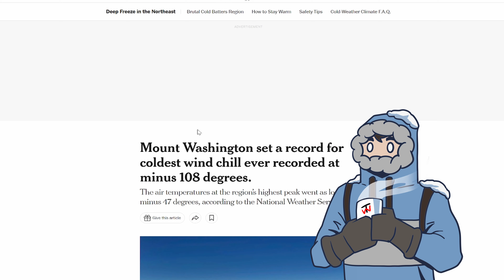3 Tips to Max-Out Productivity (Seriously-ish) | Full Video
It's cold outside, and us being the mammals we are tend towards hibernation, not motivation. So I figured I'd share a few tips and tricks I use during the winter to keep myself productive, especially when I don't feel like it.
Also sharing some content-related news about what's coming up, so if you're interested, you'll definitely want to see that.

Hey there! I'm Jir0, director and lead artist at TimberW0lf Studios, an independent art studio dedicated to providing others with a genuine experience as we analyze, create, and deliver art. Help us in our mission to revitalize entertainment by tuning in, engaging, and making sure you don't leave until you've got your party favor.

Support and PURCHASE!